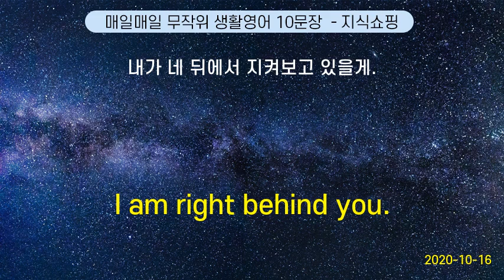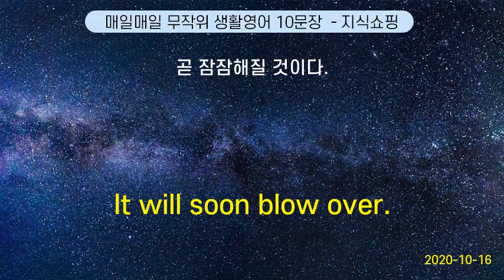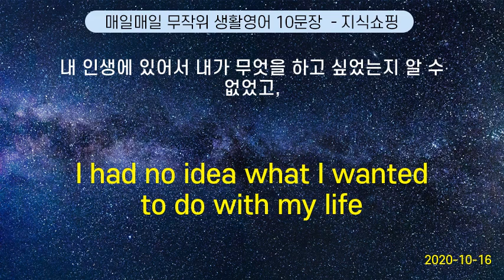매일매일 무작위 생활영어 10문장 #113 (2020-10-16)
What kind of books do you like ? | 어떤 책 을 즐겨 읽어요?
Be careful. | 조심하세요.
I am right behind you. | 내가 네 뒤에서 지켜보고 있을게.
Can I take a message?      |     메시지를 받아 드릴까요?
How long are you going to stay here? | 여기서 얼마나 오래 체류하시려고 합니까?
Would you like to leave a message ? | 전하실 말씀이 있으세요?
It will soon blow over. | 곧 잠잠해질 것이다.
Yes, I have to go! | 알았어, 가야겠구나!
What are you supposed to do? | 당신은 무엇을 하기로 되어 있습니까?
I had no idea what I wanted to do with my life | 내 인생에 있어서 내가 무엇을 하고 싶었는지 알 수 없었고,